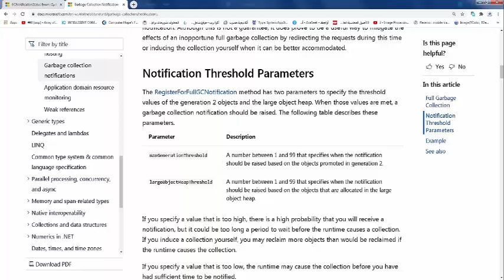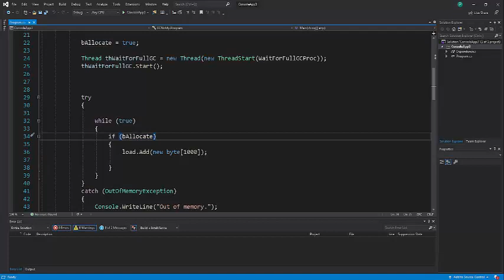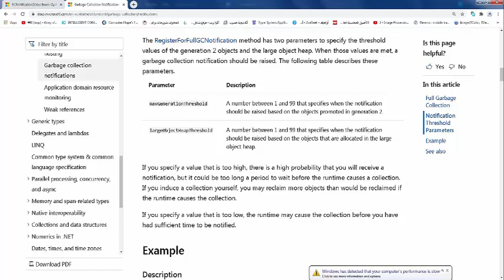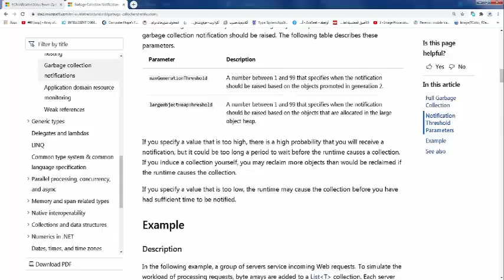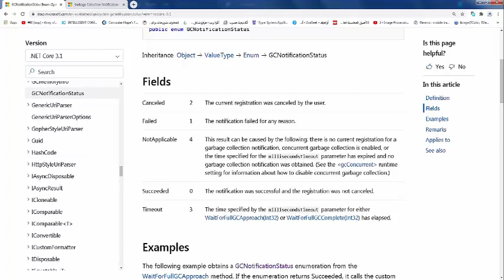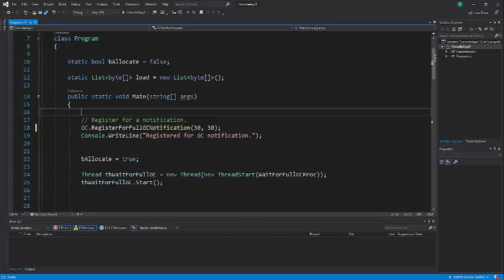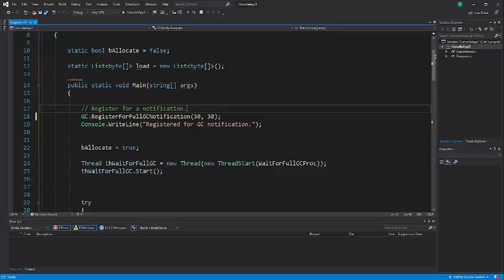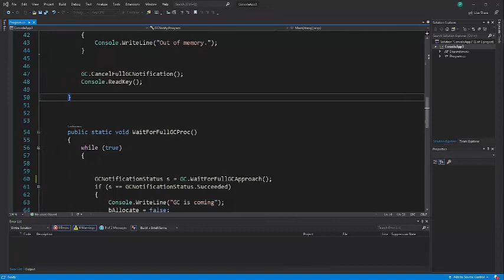Garbage collector notifications in c# [arabic]